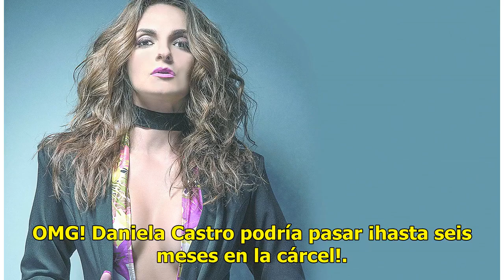Filtran fotos íntimas de Mariana Seoane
Se difundieron un par de fotografías en las que aparece la cantante Mariana Seoane en "topless" y únicamente tapada de la parte de abajo con una toalla. En las imágenes, que han arrancado suspiros, se puede apreciar a la actriz en el baño, secándose el cabello y viendo fijamente a la persona que le ...